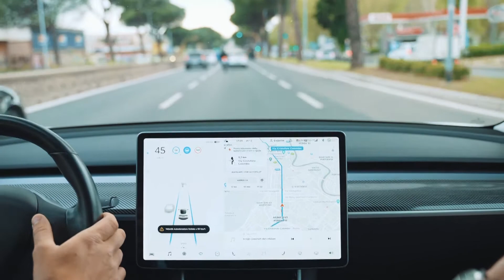Energias Renováveis | Beta-i | Acelerador de Sustentabilidade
Ana Costa, Sustainability Industry Lead da Beta-i, fala-nos das grandes tendências na dimensão das energias renováveis, ao nível dos consumidores e das empresas, bem como projetos inovadores em desenvolvimento em Portugal.
Por exemplo, o Smart Open Lisboa é um programa de inovação aberta da CML, este ano focado na transição energética. A CML convida todos os seus stakeholders a trabalhar conjuntamente para a transição energética e implementação de energias renováveis.